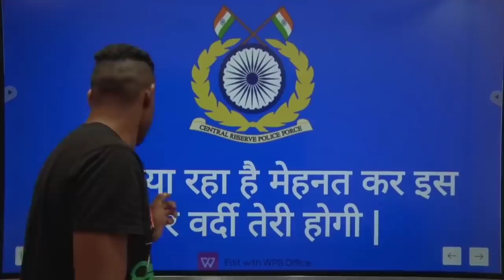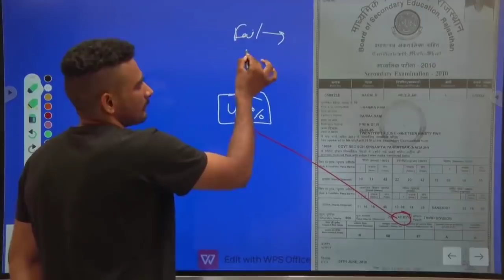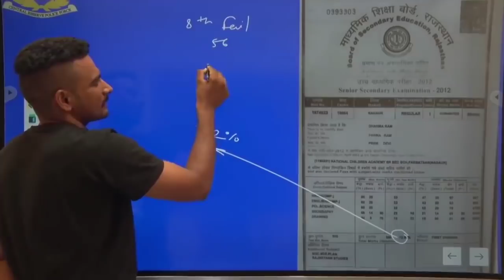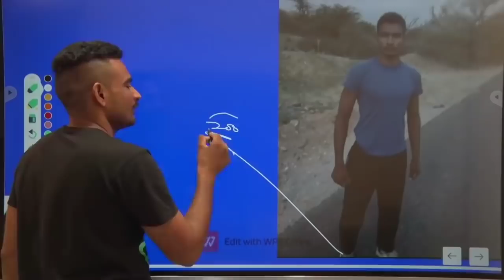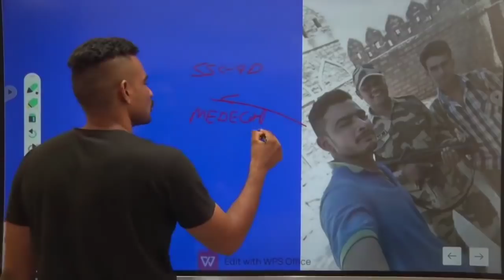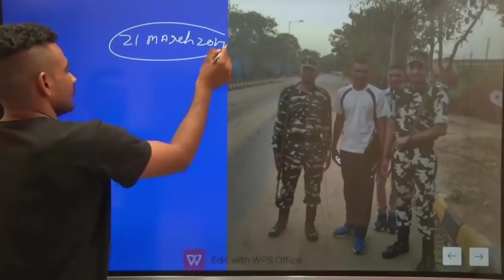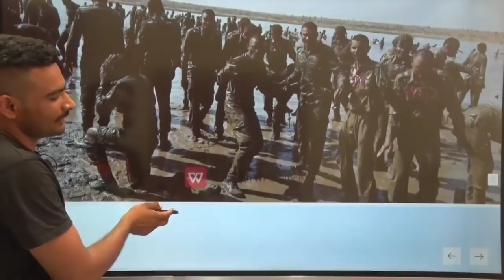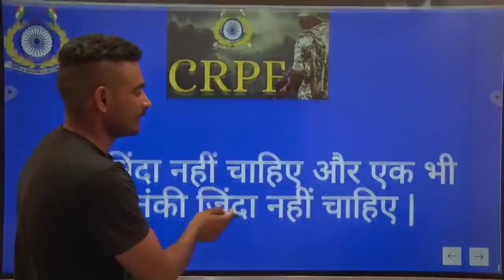मेरी कहानी || पानी पूरी का ठेला चलाने वाला आज इतना बड़ा star है || my journey